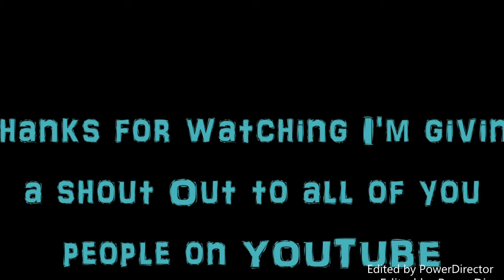Grand Theft Auto (259 vlog 27#)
Taking care of your vehicles is really important to all of you. Grand Theft Auto is not a game, its a serious crime.